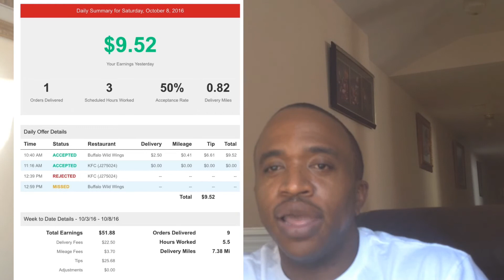GrubHub Hourly Guarantee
You have to balance your time right for this job to be profitable.